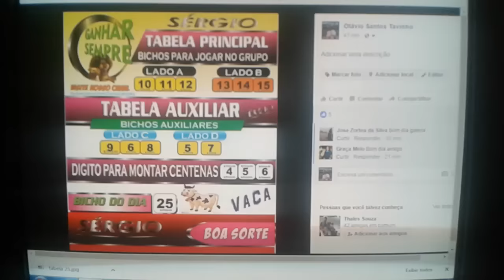PALPITES DO DIA 25/10/2016=GANHAR SEMPRE=TAVINHO E SERGIO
TAÍ OS PALPITES PARA O DIA 25 DE OUTUBRO DE 2016 DO NOSSO GRUPO=GANHAR SEMPRE==E ABAIXO O LINK DO APLICATIVO GANHAR SEMPRE PRA VOCE FICAR ANTENADO COM O GRUPO E FATURAR.